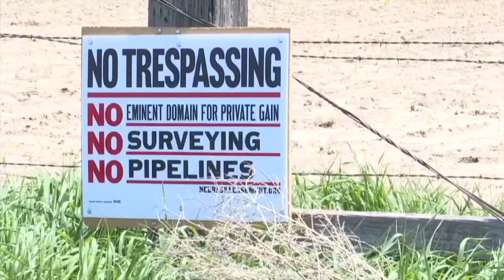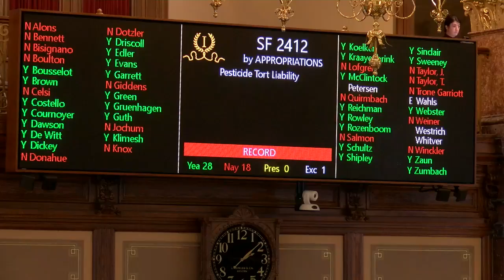Iowa lawmakers say eminent domain reform more likely to pass next session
The lawsuits are the newest way to try and stop the pipeline.
Lawmakers in the Iowa House voted to reign in the use of eminent domain, but Republican leaders i